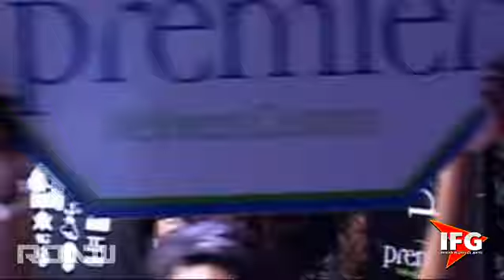CASTANEDA VS MYRTHIL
Marcelo Castaneda vs Rock Myrthil at Rise of a Warrior 10 on May 11, 2013 at the Havert L. Fenn Center in Fort Pierce Florida. This is a IFG Bantamweight Tournament Semi-Final match.